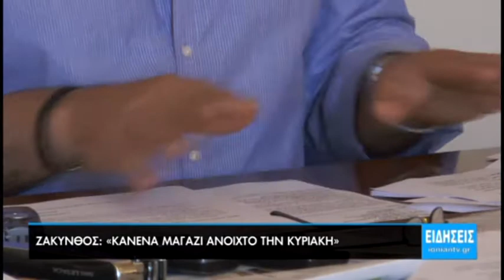Ζάκυνθος: «Κανένα μαγαζί ανοιχτό την Κυριακή»